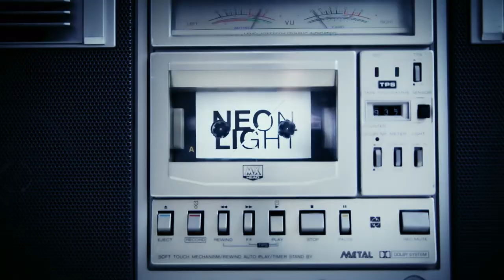Fry´s Therapie (Music by Neonlight // leed:audio)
Written, Directed, Edited by Thomas "Nuck Chorris" Huster
Cast: Tobias Jakubczyk, Felix "Fry" Freitag